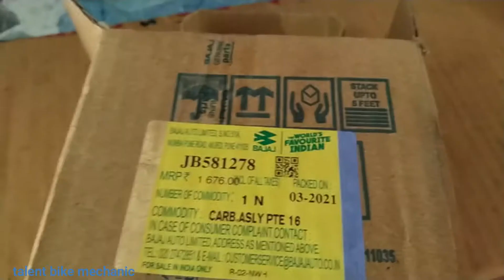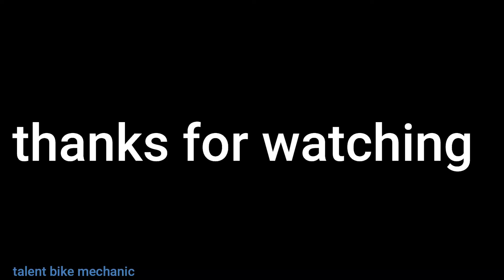discover carburattor install